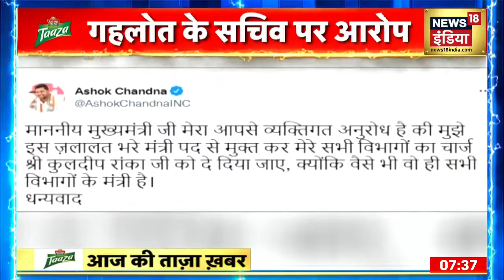Rajasthan Congress:खेल मंत्री अशोक चांदना ने की इस्तीफे की पेशकश, कहा ‘मुझे मंत्री पद से मुक्त करें’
Rajasthan Congress:  Rajasthan में 2023 में होने वाले विधानसभा चुनाव से पहले कांग्रेस में कलह तेज़ हो गई है, वहीं सरकार के खेल मंत्री Ashok Chandna ने सीएम को अपने इस्तीफे की पेशकश कर दी. साथ ही Tweet कर लिखा मुझे मंत्री पद से मुक्त करें.